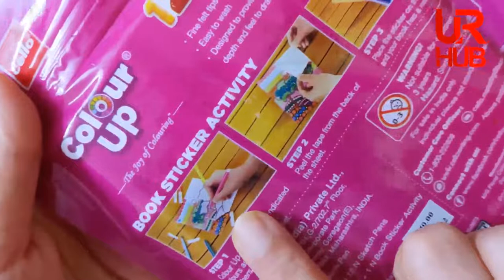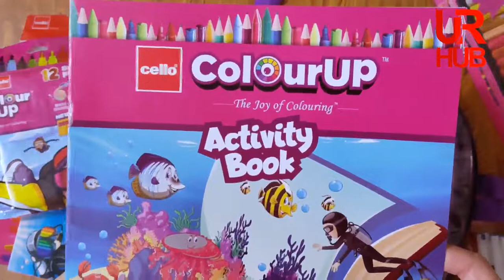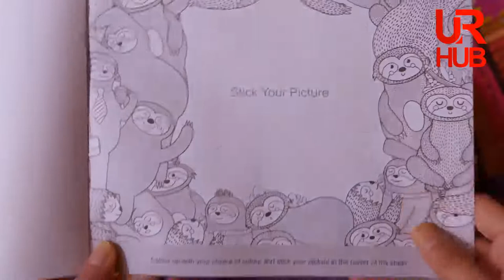Cello ColourUp Hobby Bag of Assorted Stationery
cello ColourUp Hobby Bag of Assorted Stationery|Crayons, Sketch Pens, Oil Pastel, Gel pens, Mechanical Pencils, Clay with Kids Activity Book inside

Cello ColourUp Hobby Bag of Assorted Stationery | Colour Pencils | Colouring Kit | Colouring Set | Crayons Colour Set | Crayons Colour Set | Kids Colouring Set | Cello Colour Pencils | Diwali Gifts